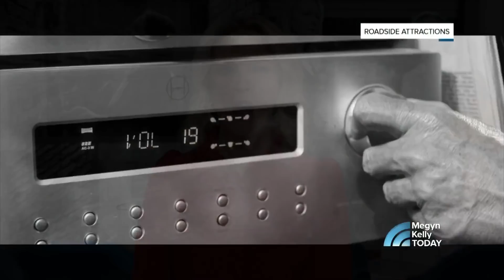‘The Party’ Stars Patricia Clarkson And Emily Mortimer On Equal Pay In Hollywood | Megyn Kelly TODAY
Actresses Patricia Clarkson and Emily Mortimer and director Sally Potter visit Megyn Kelly TODAY to talk about their film “The Party,” a political satire that has drawn critical acclaim. “Everyone on the film is paid equally,” Potter says, which contributed to team spirit among the cast and crew.